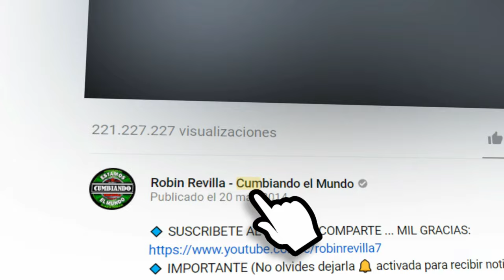TUS MENTIRAS | LOS MISMOS DEL SABOR